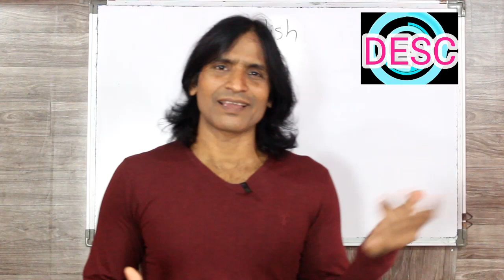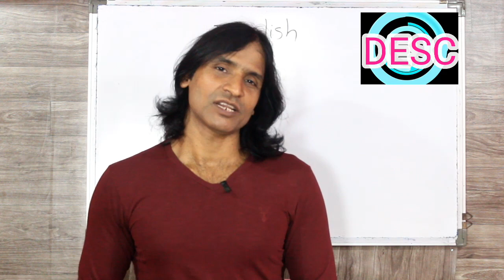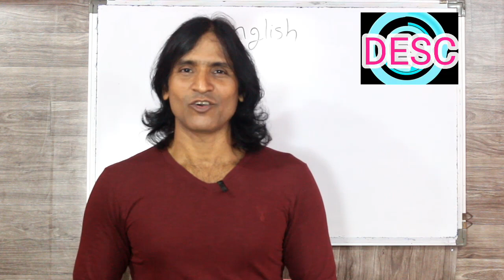CLASS 62 किस वजह से आप इंग्लिश नहीं सिख पाते क्या गलती करते है आप ये वीडियो आपकी आँख खोल देगी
dosto ye hamara education channel hai jisme english asaani se sikhne ke tarike bataye jaate hai aur hamara har video step by step hota bilkul ek real class ki tarah dosto agar aapko achha lage toh like karna share karna comment karna aur mere channel ko subscribe kar dena agar aap english sikhna chahte hai toh deva english spoken class ka regular video dekhiye ENGLISH SIKHNE KA SABSE ASAN TARIKA english kaise sikhe hindi se english kaise sikhe